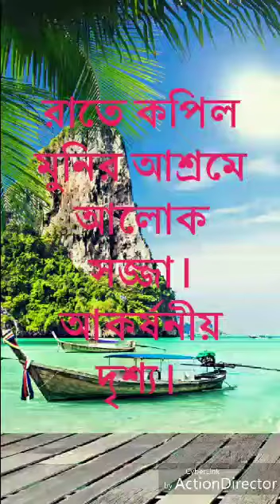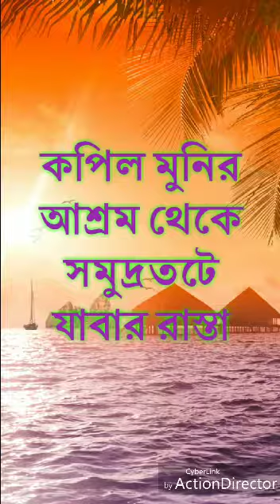গঙ্গাসাগর ৫ জানুয়ারি,২০১৮ - একটি ক্ষুদ্র চলচ্চিত্র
Video from karmakar amarnath